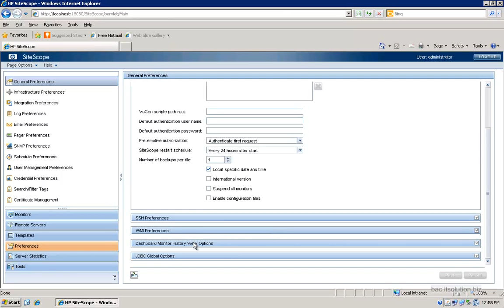Enable SiS dashbaord monitor history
This video demonstrate how to enable HP SiteScope dashboard monitor history feature